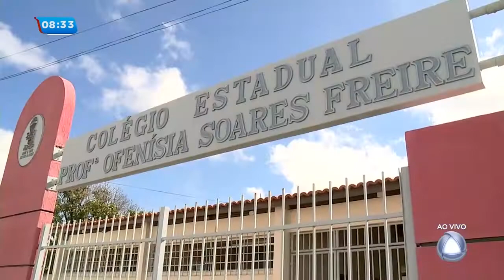Bandidos assaltam escola pública no Augusto Franco - Balanço Geral Manhã 1